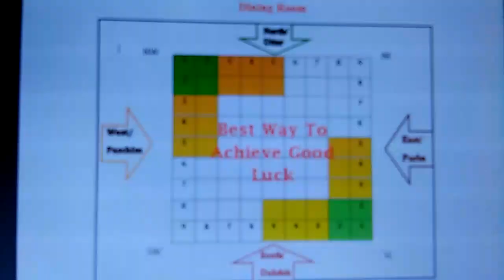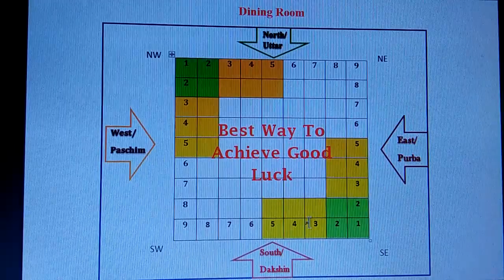17. Dining Room- Vastu Tips (Hindi)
Dining Room